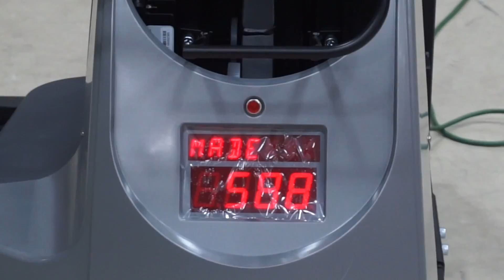How Bad Do You Want It?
⭐️ INTRODUCING THURSDAY SPECIALS ⭐️
Every thursday I will be taking a break from daily vlogging.
I will post anything from MY old videos, behind the scenes, special occasions, reviews, game tapes, to Q&A's, ETC.. Pretty much anything I feel like creating and putting up!

This video was made in the early summer of 2016. Never felt like uploading before so here you go. Takes place on campus of my old high school at Saint James in MARYLAND, USA. Just some motivation for you guys! Produced by CGMB.